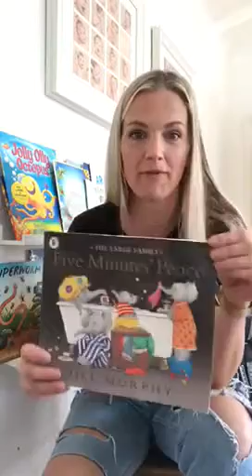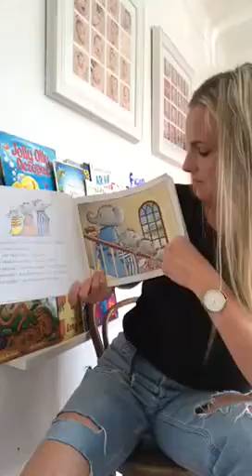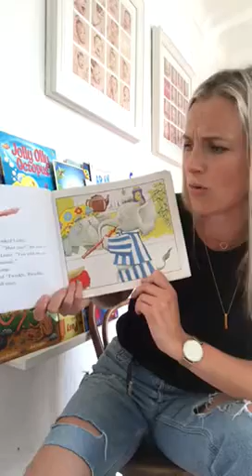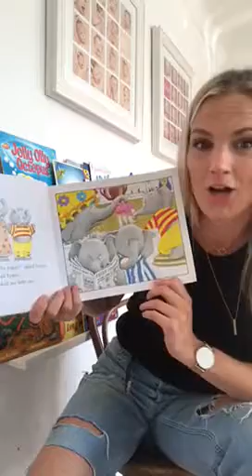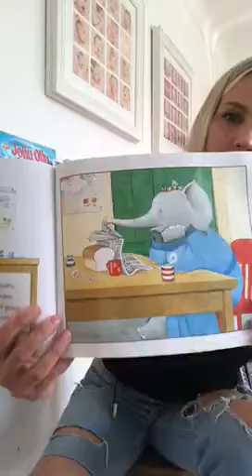Story time with Mrs Durham